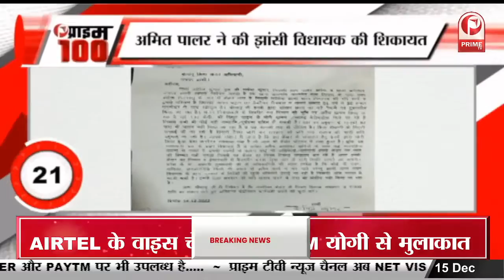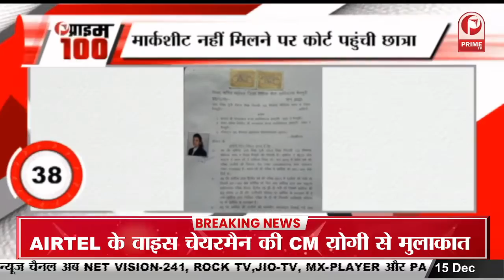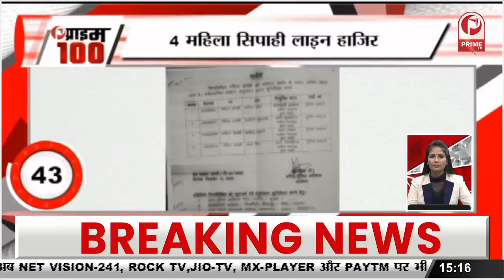Vijay Sethupathi ने किया जबरदस्त Body Transformation!, फोटो देख सब हुए हैरान || Prime Tv